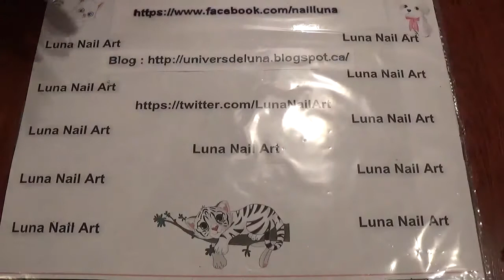stamping etoile coloré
Matériel

Sur une base blanche , j ai utilisé 4 vernis leadlights ( sheer tint ) que j ai fais moi-meme pour faire un water marble.

Ensuite j ai utiliser la plaque Born Pretty Store no 11.

Vernis CR noir no 57 pour le stamping

Top coat NYC quick dry.